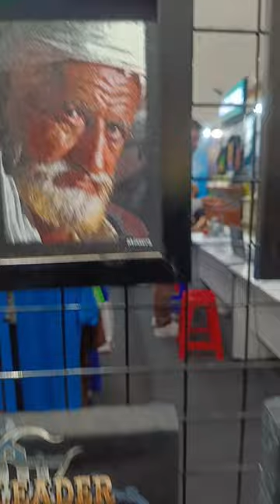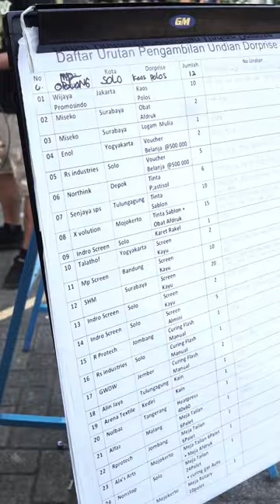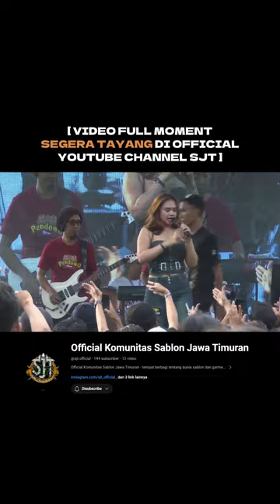Sablon Jawa Timuran Ke-6 | Mepet Vlog Eps.3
Segmen Vlog kami kali ini yakni bersama komunitas sablon Jawa Timur, sebagai vendor multimedia multicam dalam acara Sablon Jawa Timuran Ke-6 pada tanggal 2-3 Desember 2023 berlokasi di Sasana Krida, Trawas, Mojokerto.